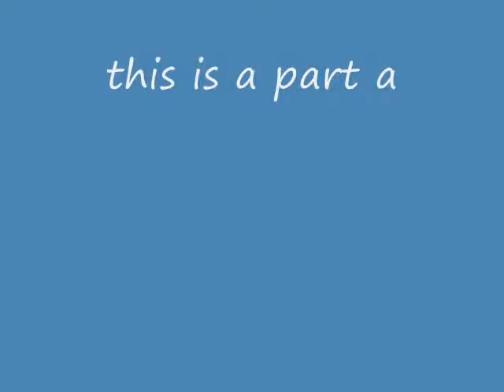love story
this is really messed up but i got really bored so enjoy?